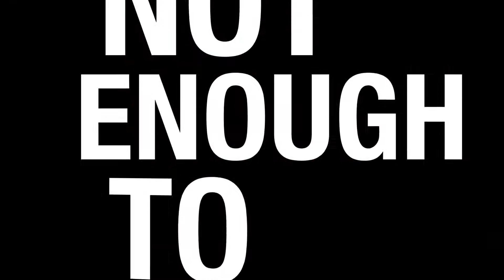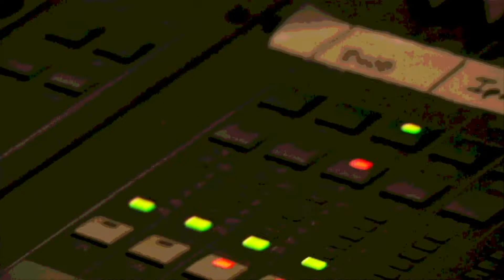The Kick Around Lloyd Spiegel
Australian acoustic blues mastermind Lloyd Spiegel is delighted to announce the release of his 8th album ‘Backroads’ and is touring to back it up.

Backroads is a hard-edged, brutally honest account of Spiegel's life outside of music and reinvents his sound for new audiences, delivering more punch in his most powerful studio performance to date.  Lead track ‘The Kick Around’ sets the tone from the outset with just over 2 minutes of fuzz, searing lead breaks, seedy bars, and the potential for regret.

Says Spiegel of the new album "So much of what I've written in the past is focussed on where I'm going. Both literally and figuratively. I'm a driven person and never really paused to think about the sacrifices, what I've left behind till I sat for a moment and started writing."

"The plan to step outside of what people might expect from me, sound fresh and push harder made it feel like I had no boundaries placed on me and I had a sense of creative freedom with this one that I hadn't felt before. I hadn't really let loose with an electric guitar on record since I was a teenager. it felt good."

Lloyd Spiegel has always forged his own path throughout his long career. Spending quite literally his whole life performing, Spiegel blends his grounding in the blues with storytelling and dazzling guitar technique to create a show and signature sound that is launching him onto festival and theatre stages around the globe as a true master of his craft.

Along with Cole Clark guitars, Lloyd designed guitars specifically for the recording and a new duo show with drummer Tim Burnham promises to deliver his biggest stage sound yet.